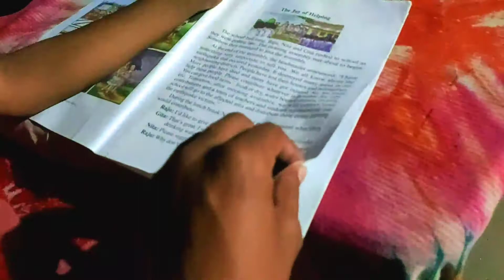বুলবুল পড়া বাদ দিয়ে লুকিয়ে লুকিয়ে কি করে | unique brand rh